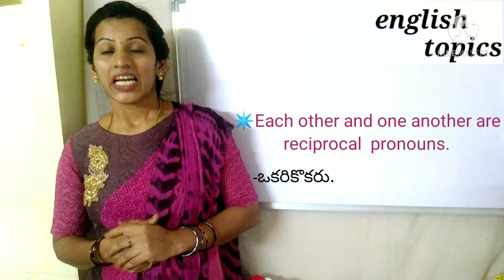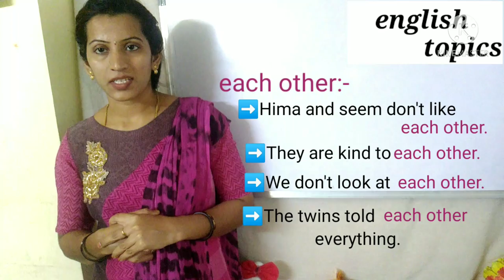'each other &one another' ఈ pronouns కి మధ్య difference ఈ video చూసి easy గా నేర్చుకోండి.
difference between 'each other &one another' explanation  in telugu.